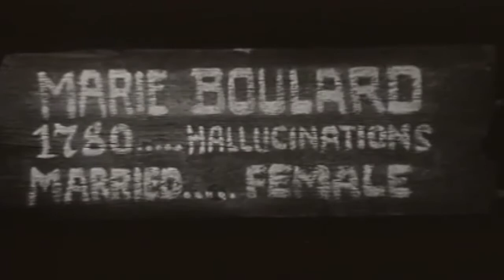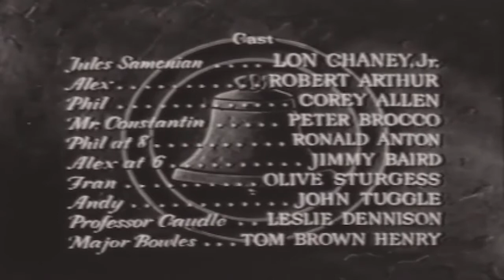Telephone Time 50s drama Again The Stars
This video has been restored and compiles under Public Domain and Derivative Works guidelines by Timeless Television. This video has been restored and compiles under Public Domain and Derivative Works guidelines by Timeless Television. Telephone Time is an American anthology drama series that aired on CBS in 1956, and on ABC from 1957 to 1958. The series features plays by John Nesbitt who hosted the first season. Frank C. Baxter hosted the 1957 and 1958 seasons. The program was directed by Arthur Hiller, Robert Florey, and Lewis Allen (director). A total of 81 episodes aired from April 1956 to March 1957 on CBS and from April 1957 to April 1958 on the American Broadcasting Company (ABC).[1]